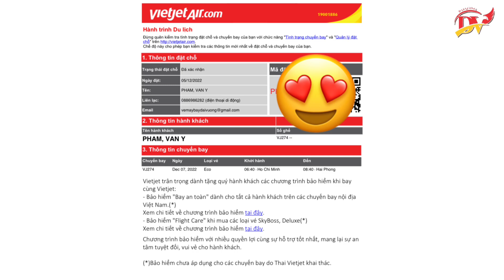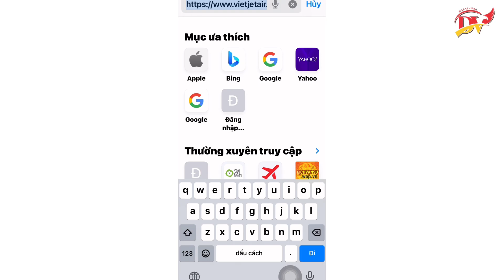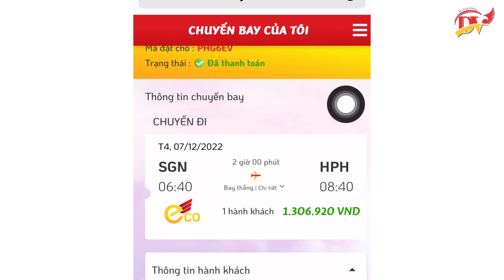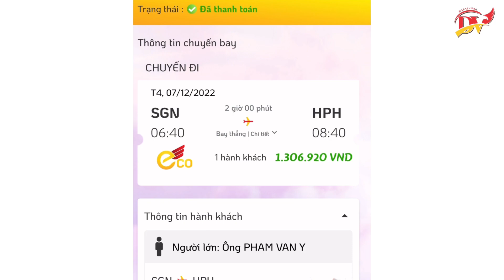Cách kiểm tra giá nét vé máy bay mua qua đại lý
Cách kiểm tra giá nét vé máy bay mua qua đại lý là video hướng dẫn cách kiểm tra chính xác số tiền giá vé của hãng bán cho chúng ta

Hướng dẫn cách săn vé máy bay giá rẻ - cách tìm kiếm vé máy bay giá rẻ - cách săn vé máy bay không đồng.